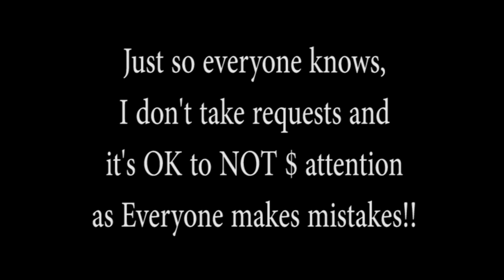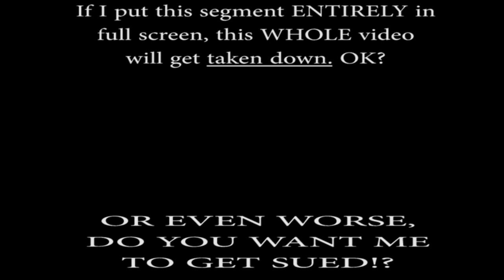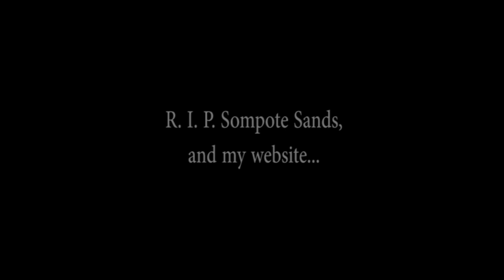BenC's 'Hanuman vs 7 Ultraman' Movie Review Ex 'TFoBC Planet' thoughts